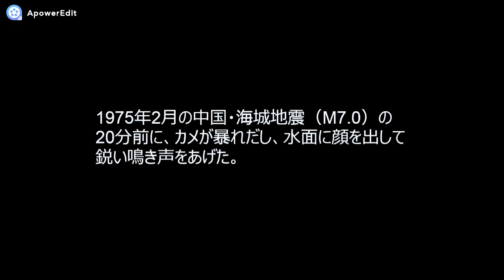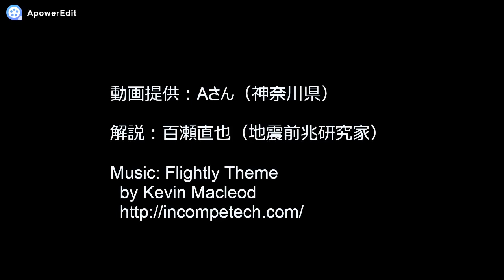地震前兆現象か？大阪北部地震の前に鳴いた亀がまた鳴いた！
本・雑誌・TOCANAなどで活動する地震前兆研究家の百瀬直也です。神奈川県の私の知り合いが飼っているカメが、2018年6月18日の大阪北部地震の前に鳴いたそうです。
その亀が、2018年9月8日の朝からまた鳴き出したと報告がありました。その動画を提供されたので、紹介します。